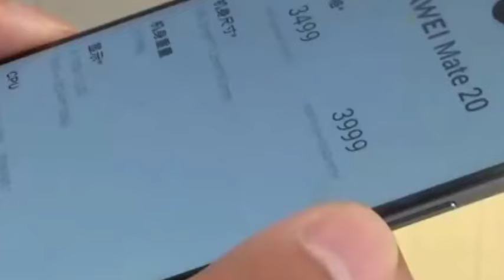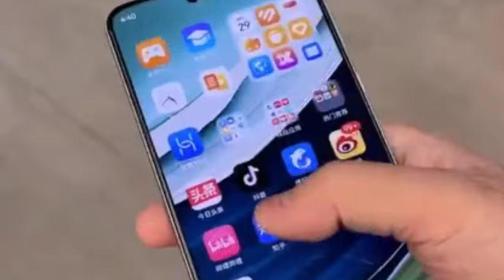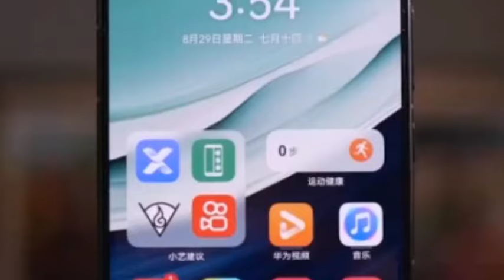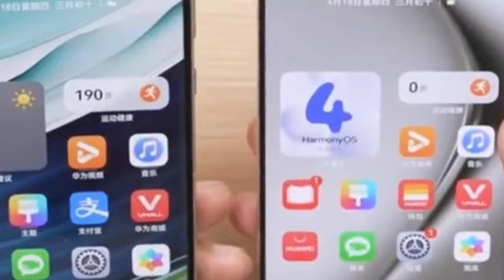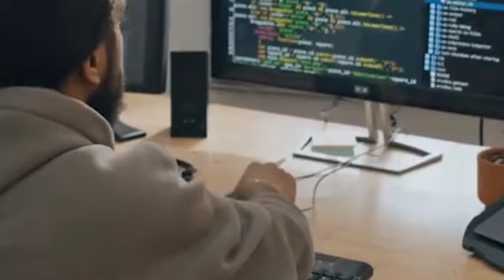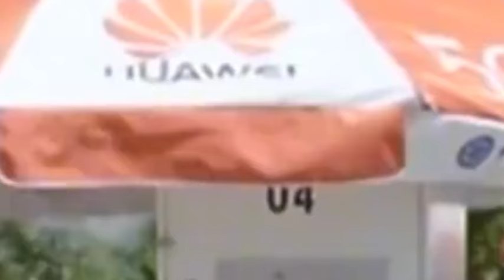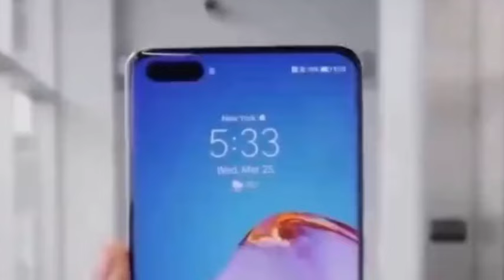Huawei Kirin chip upgrade! Senior U.S. official threatens to investigate the chip